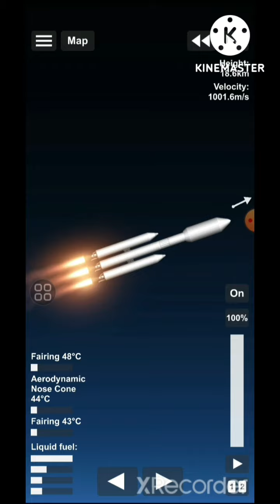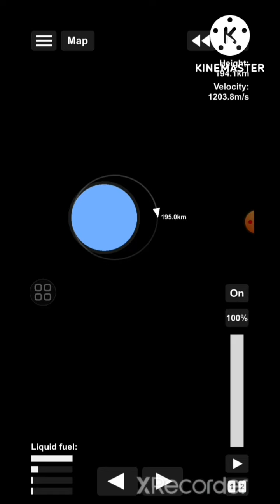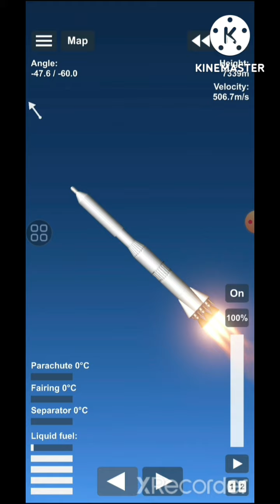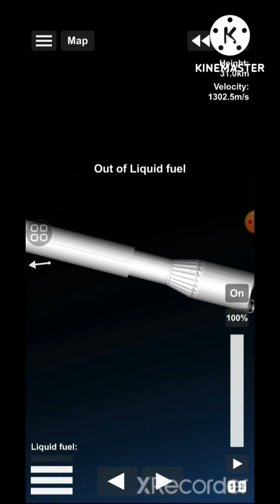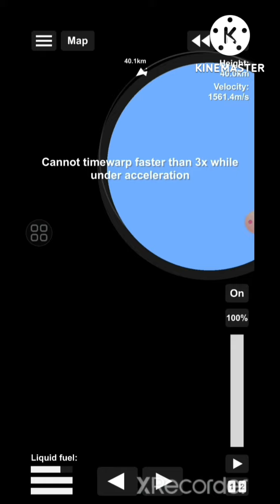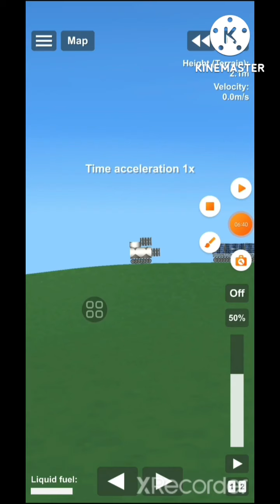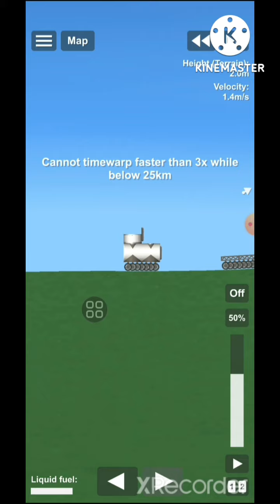5 Type of Players in spaceflightsimulator | gaming space gameplay games science 😃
5 type of sfs players. Watch till end to have fun!!!

Hi dear friends, Thanks for reaching out here and taking interest in my gaming creations.
At DTAGaming you can learn the knowledge and tricks of spaceflight gaming.
And, your precious comments are also heartly invited for any update or correction in the videos and gameplay.
Thanks Again. Have a Nice Life.
Kind of Querie solved for Spaceflight Simulator Game with DTA Gaming:
How to
How to build
How to build rocket
How to build rocket in
How to build rocket in spaceflight simulator How to build rocket in spaceflight simulator 2022
How to build n1 rocket in spaceflight simulator
How to build a rocket in spaceflight simulator How to build mars rocket in spaceflight simulator
How to build electric rocket in spaceflight simulator
Types of Tutorials of Spaceflight Simulator Gaming at dta gaming:
How to build a rocket in spaceflight simulator How to build a rocket in sfs
How to build a rocket in spaceflight simulator with heat shield
How to build a rocket in spaceflight simulator for beginners
Rocket Building turorials available in DTA Gaming Youtube Channel:
How to build Space Station Spaceflight Simulator
How to make Space Station in Spaceflight Simulator
How to make ISS in Spaceflight Simulator
Solutions you get from videos from DTA Gaming Youtube Channel
How to build a rocket in spaceflight simulator How to build mars rocket in spaceflight simulator How to build electric rocket in spaceflight simulator
DTA Gaming will Provide you with solutions like:
building rockets in Space flight
building rockets in Space flight Simulator building rockets in Space flight SIM
building rockets in Space Spaceflight
building rocket in space flight
building rocket in space flight SIM
Rocket Building Gameplay Spaceflight Simulator
Spaceflight Simulator
Space Spaceflight Simulator Space Station Spaceflight Simulator Space Station Blueprint Spaceflight Simulator
Space Station Blueprint Tutorial
Spaceflight Simulator Space Station Docking Spaceflight Simulator Space Station Designes Spaceflight Simulator Space Shuttle Spaceflight Simulator Space Center Spaceflight Simulator SpaceX
Spaceflight simulator mod apk all unlocked Spaceflightsimulator moon Spaceflight simulator
tutorial Spaceflight simulator
satellite Spaceflight simulator space station ---
sfs space station
sfs mod
sfs blueprint
sfs gaming
sfs gaming Online
Spaceflight simulator for beginners
Spaceflight Simulator Best Rocket Spaceflight Simulator Moon
Spaceflight Simulator Mars
Spaceflight Simulator space station Spaceflight simulator tutorial
Spaceflight simulator satellite
Spaceflight simulator blueprint
Spaceflight Simulator Gaming and Gameplays:
Spaceflight Simulator Android Gameplay Spaceflight Simulator Game for Beginners Best Spaceflight games
Spaceflight simulator DTA Gaming
dta gaming Spaceflight simulator
Indian Spaceflight simulator game

1. Popular youtube videos in India
2. YouTube Popular gaming channel
List of Most searched in YouTube 2022
3. Famous Gaming Youtuber 2022
4. Famous Youtube gaming channel 2022
5. Latest Youtube Gaming Channe
DTA Gaming Channel, DTA Gaming, Gaming DTA, DTA Gaming for space games, My best games. Spaceflight Simulator Gameplay and Gaming.